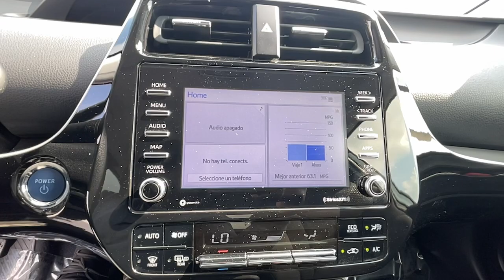2022 Toyota Prius Hollywood, Fort Lauderdale, Hialeah, Boca Raton, Palm Beach, FL T1528800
Sea Glass Pearl Used 2022 Toyota Prius LE available in Hollywood, Florida at Toyota of Hollywood. Servicing the Fort Lauderdale, Hialeah, Boca Raton, Palm Beach, FL area.

1841 N State Rd 7

Green 2022 Toyota Prius LE FWD Continuously Variable (ECVT) 1.8L 4-Cylinder DOHC 16V VVT-i BACKUP CAMERA, BLUETOOTH.brbrRecent Arrival! 54/50 City/Highway MPGbrbrbrChanged your mind? Vehicle doesnt fit your lifestyle? RETURN IT AND CANCEL THE DEAL! PreAuction Sales Center wants to make sure that you love your pre-owned vehicle. Your satisfaction is so important to us that we now offer a 30 day return policy! No questions asked! No reason needed! Just return your pre-owned vehicle to PreAuction Sales Center in Hollywood within 30 days from the date of delivery, with no more than 1,000 additional miles. Feel free to test drive and trade into a different car you feel better suits your needs! Upon return of an eligible vehicle, a 20% re-stocking fee will be assessed, based upon the Cash Price of the Vehicle. The vehicle must be in the same condition as purchased, with no more than 1,000 additional miles. Because of the special nature of this program, this policy only applies to private purchasers; fleet and commercial vehicle sales are not eligible. Additionally this return policy is only applicable to pre-owned vehicles purchased from Pre-auction Sales Center at a Cash Price of $10,000 or more. Eligible vehicles must be delivered during the program period. See a sales associate to receive a written, signed return policy.